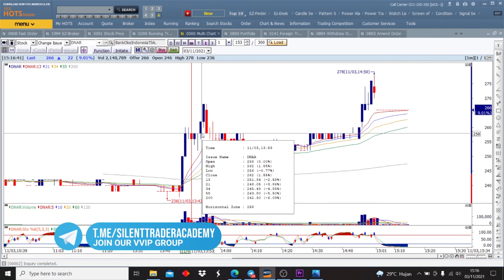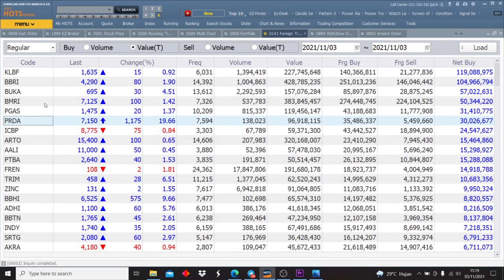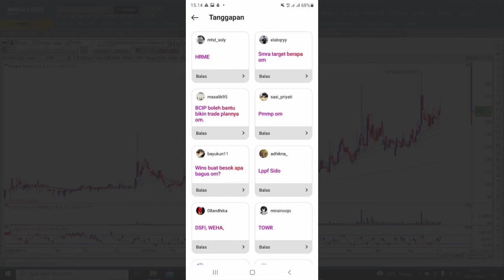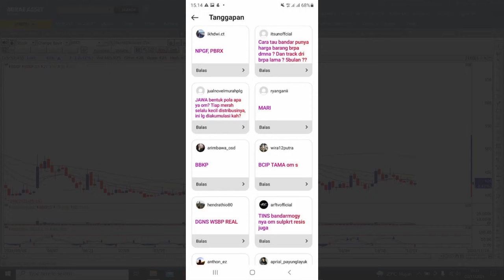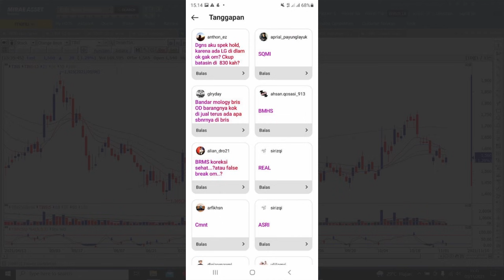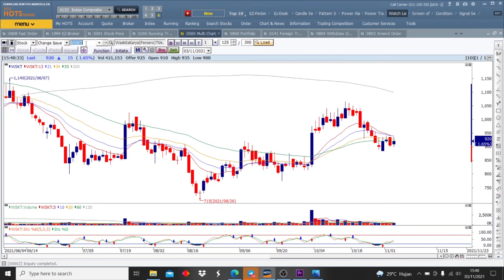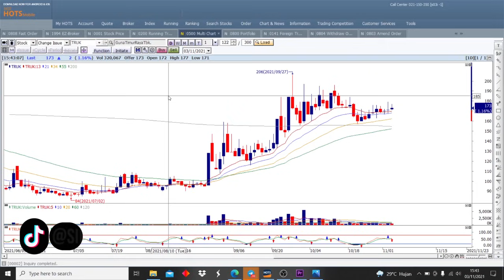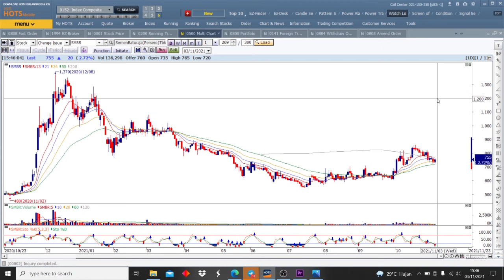Rekomendasi Saham 04 November 2021 : Sektor Kontruksi Dan Properti Bangkit, Confirm Up?